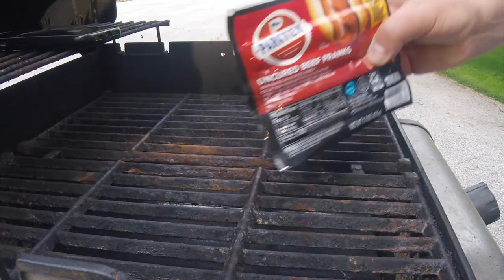Cooking With Scott - Parkview Hotdogs - S2E2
Highest production value to date! OMG! This is definitely worth putting up wit the other great film accomplishments of the past 100 years! Get some Hotdogs people!